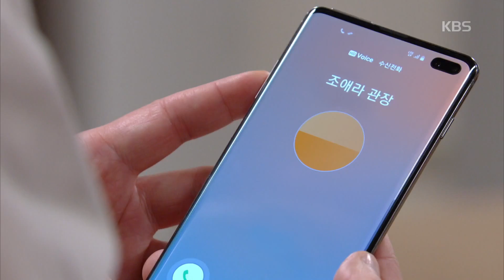子 진태현에 중요 정보 제공한 이승연...과연 속 뜻은..? [왼손잡이 아내(Left-handed Wife)] 20190328